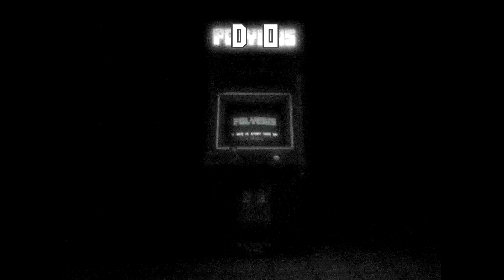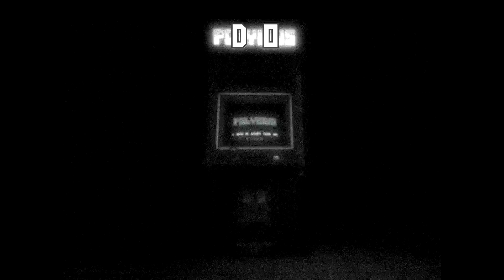It's the end of the world, and the new lizard overlords are forcing you to play non-stop Mr. Do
asfgrtynutfbyxgf